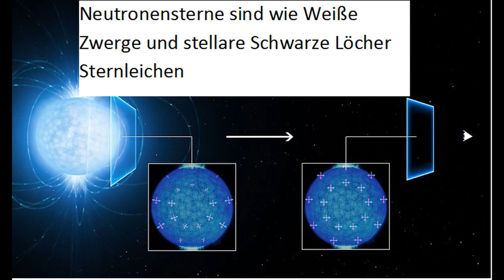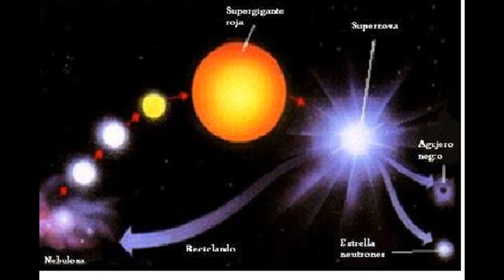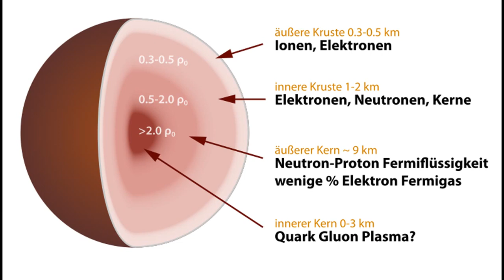Die gewaltige Macht der Neutronensterne Teil 1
Kleine Objekte mit ernormer Masse.
Viel Spaß

Hinweise:
Von Casey Reed - Penn State University - Casey Reed - Penn State University, Gemeinfrei,
Von ESO/L. Calçada - The polarisation of light emitted by a neutron star, CC-BY 4.0, (Es wurden Änderungen am Bild vorgenommen)